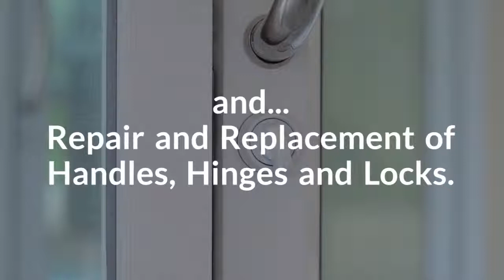Glass and Glazing, Window and Door Repairs, Serving  Cork City and County for over 40 Years,